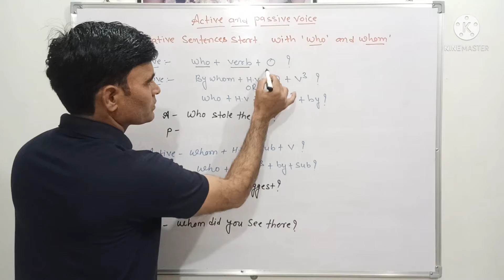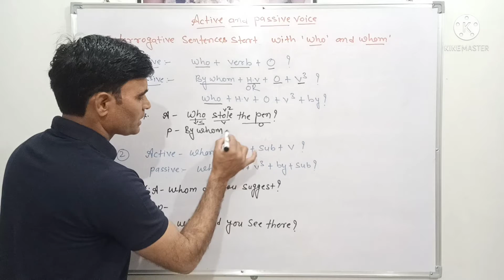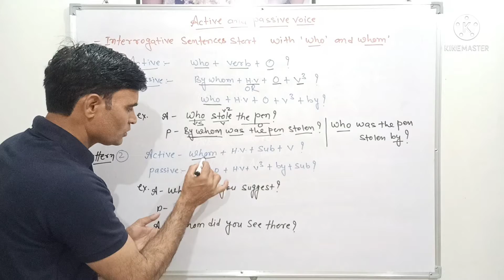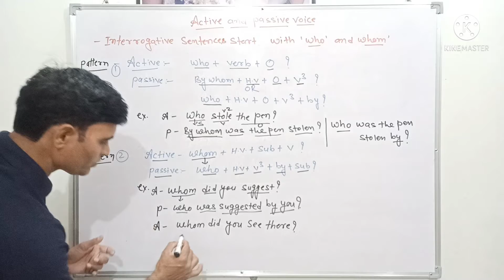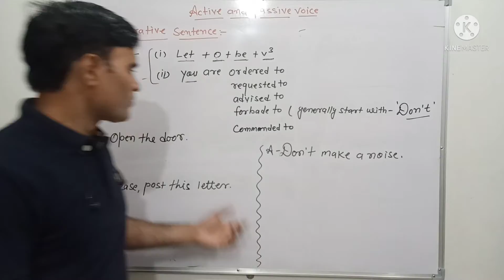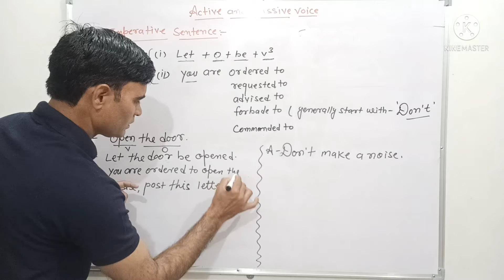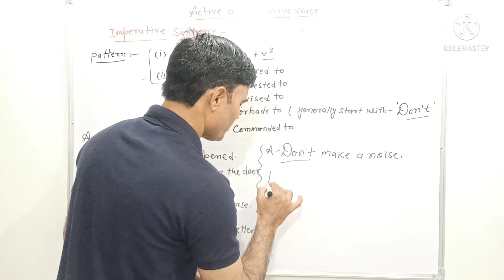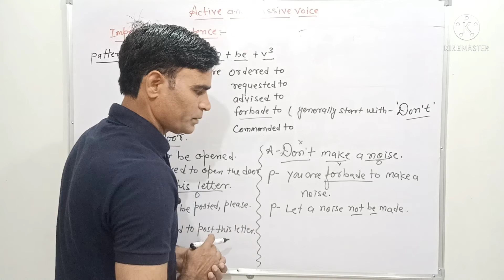Active & Passive (Part-III)